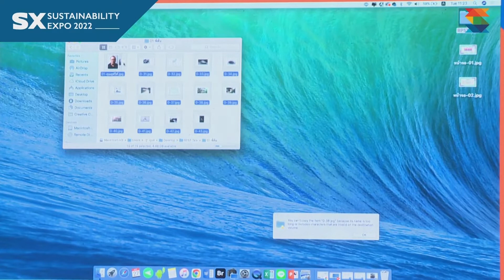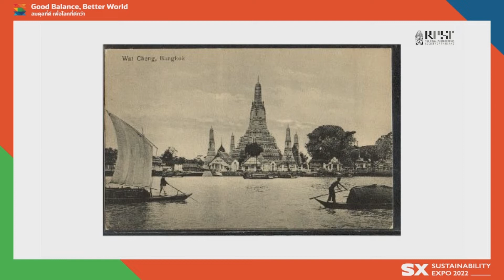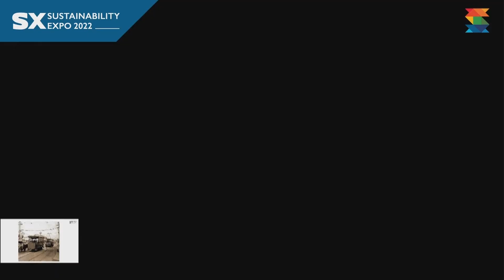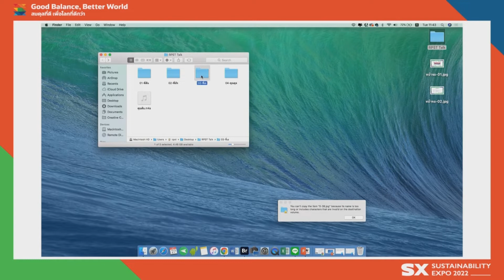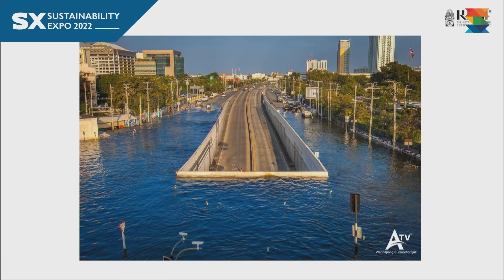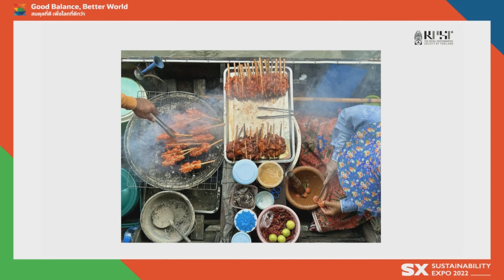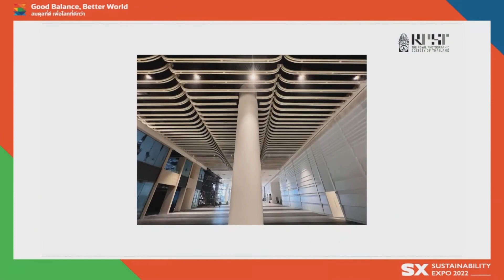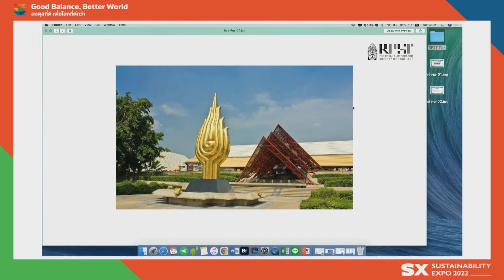วิวัฒน์ พัฒนา ประวัติศาสตร์การพัฒนาเมืองเพื่อความยั่งยืนผ่านงานภาพถ่าย​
ร่วมรับฟังประเด็นเกร็ดประวัติศาสตร์สนุกๆเกี่ยวกับการพัฒนาบ้านเมืองตั้งแต่ในช่วงต้นกรุงรัตนโกสินทร์จนถึงปัจจุบันผ่านงานภาพถ่าย

คุณจุลภัทรสร พนมวัน ณ อยุธยา
สมาคมถ่ายภาพแห่งประเทศไทย ในพระบรมราชูปถัมภ์

ดำเนินรายการโดย คุณตุลย์ หิรัญญลาวัลย์ นายกสมาคมถ่ายภาพฯ

Managed by Casean